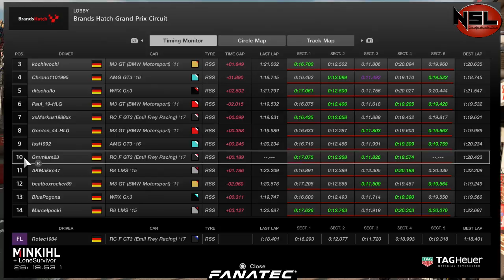GT Sport | Nightshift League Lauf 3 | Semi Liga LIVE [deutsch/german]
Lauf 3 der NSL auf Brands Hatch der Semi Liga

My Sim Equipment:
GT Sport
Fanatec Elite + Fanatec Club Sport V3 Pedals

PC Racing Games
Fanatec Club Sport V2 Wheel + Club Sport V3 Pedals

Gaming/Streamin PC
GPU: GeForce GTX 1080
CPU: Intel(R) Core(TM) i7-3770K CPU @ 3.50GHz
RAM: 16 GB RAM (15.95 GB RAM verwendbar)
Resolution: 3840 x 2160, 60Hz